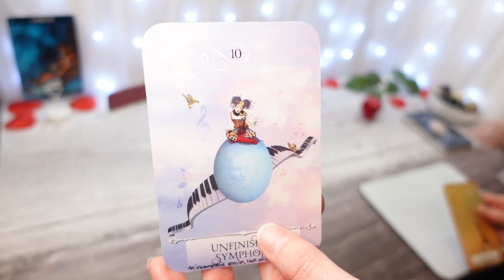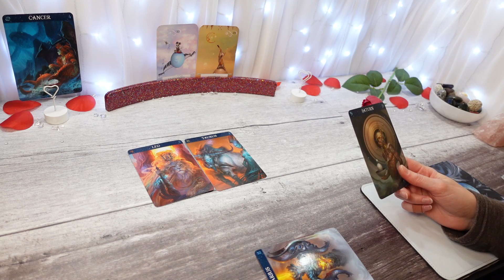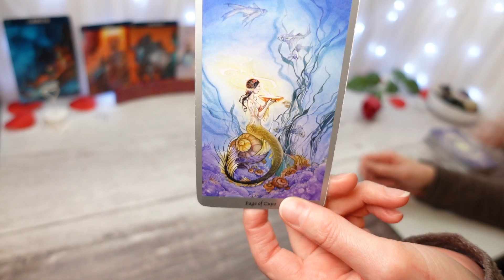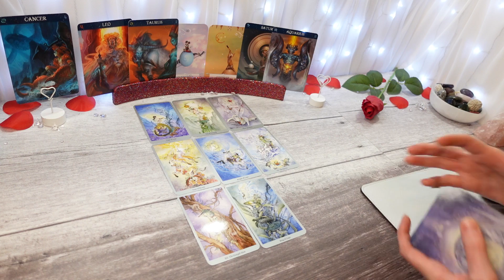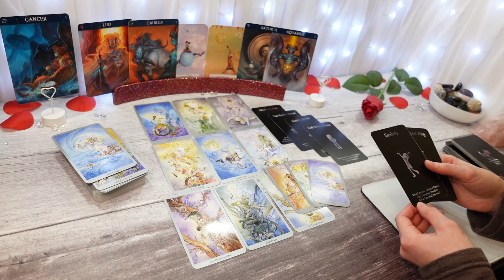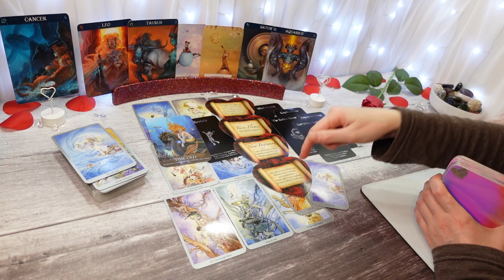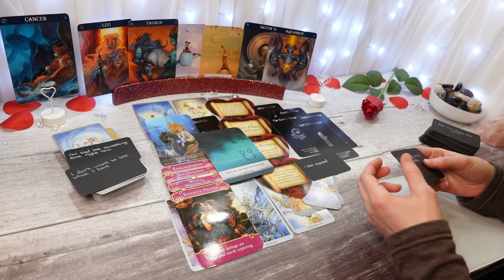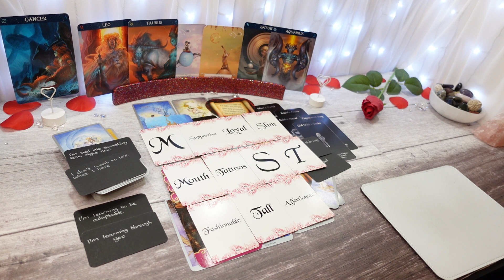CANCER ♋ Love and Lies. Be careful here Cancer, something's not right💔Cancer Love Read February 2021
This is a General Love Reading for the sign Cancer, February 2021
Cancer Sun, Moon, Rising & Venus
My videos are recorded in Zodiac order

Start every month: GENERAL 💰 Readings for all 12 zodiacs
Mid month: LOVE/ROMANTIC 💖 Focused Readings for all 12 zodiacs
End of every month: TWIN FLAME 🔥 Readings (for the following month ahead)